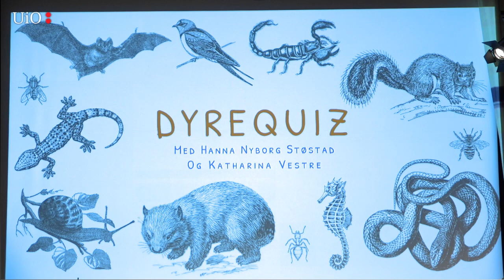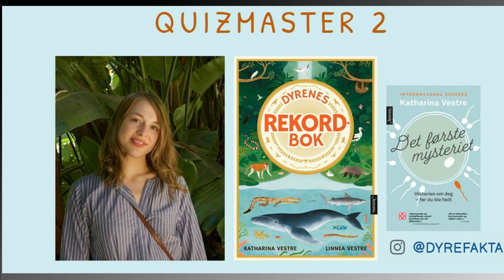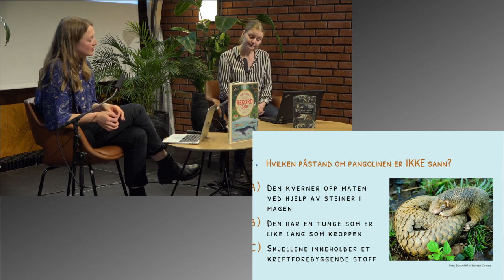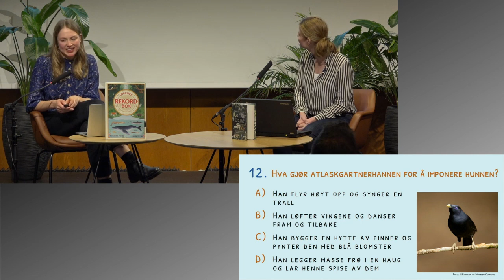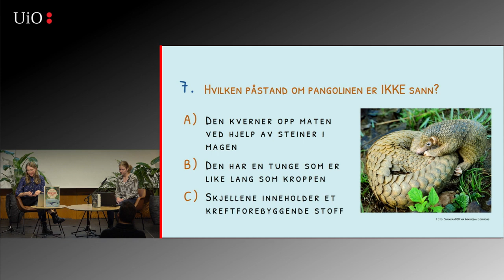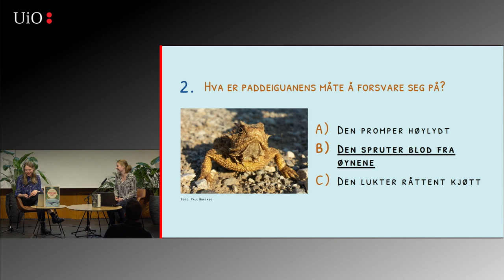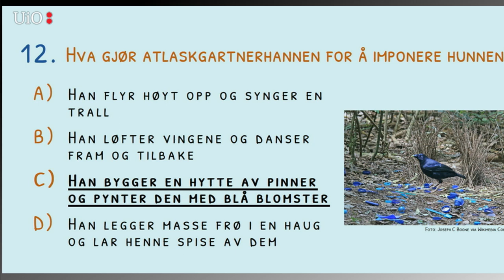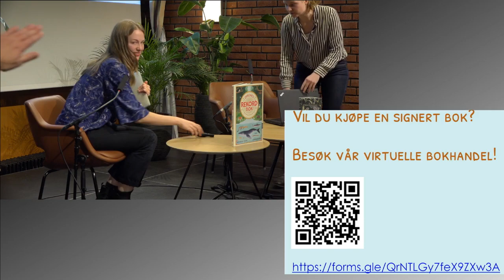PopVit 2020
Hva skjuler seg egentlig i bakken langt under føttene dine? Hva i all verden er en fantompenis? Hvor tilfeldig er tilfeldigheter?

På PopVit vil du garantert lære noe du ikke visste fra før. Nysgjerrigheten vil bli pirret og du skal heller ikke se bort fra at du får deg en god naturvitenskapelig latter. Til slutt kan du også teste kunnskapene i en uhøytidelig dyrequiz.

På litteraturfestivalen PopVit vil du få foredrag og intervjuer med forfatterne bak årets beste populærvitenskapelige bøker. Møt Anne-Sverdrup-Thygeson, Dag Hessen, Henrik Svensen, Sigrid Bratlie, Sturla Pilskog, Yngve Vogt, Katharina Vestre og Hanna Nyborg Støstad på Norges største (og eneste) populærvitenskapelige festival.

PROGRAM:
16.00: Åpning ved Eivind Torgersen
16.05: Hva er naturen verdt? Dag O. Hessen og Anne Sverdrup-Thygeson i samtale med Reidar Müller.
16.40: Fremtidsmennesket – Når livet kan redigeres. Sigrid Bratlie i samtale med Torkild Jemterud.
17.15: Tilfeldighetene som styrer livet ditt. Yngve Vogt i samtale med Eivind Torgersen.
17.40: Under asfalten – Oslo lag for lag. Henrik Svensen i samtale Reidar Müller..
18.10: Penis – myter og fakta. Sturla Pilskog i samtale med Eivind Torgersen.
18.40: Quiz: 15 bisarre spørsmål fra dyrenes vidunderlige verden med Hanna Nyborg Støstad og Katharina Vestre.